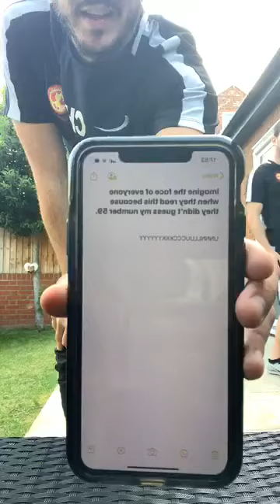23/04/20 - Home Fitness Session - Day 20